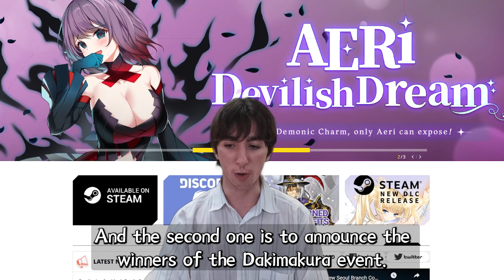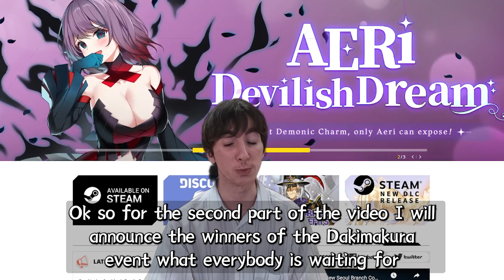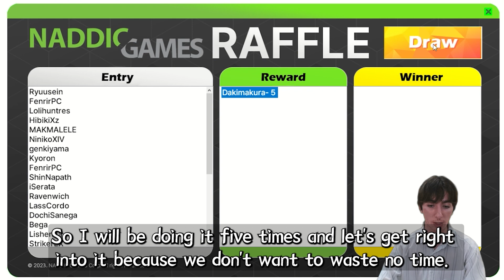[CLOSERS] New Member William & Dakimakura Event winners!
Get to know William, the new Community Assistant(Game Master too!) who will be introducing the latest news for the Closers Global Server!

A message from William: I was a little bit nervous filming this video as it is my first one for Closers!! I wanted to keep it short and sweet. I will get much more better once I get used to it. Thank you everybody and expect much more and exciting news from both me and Closers!! 🫡

Watch till the end to see the winners of the latest Dakimakura event. Keep in mind the requirement for valid entries for Youtube were to comment down your answer along with your closer name and like the video!